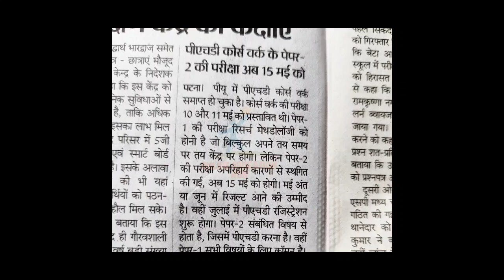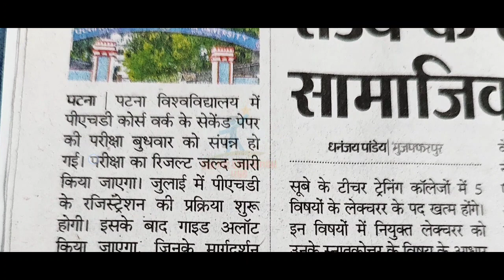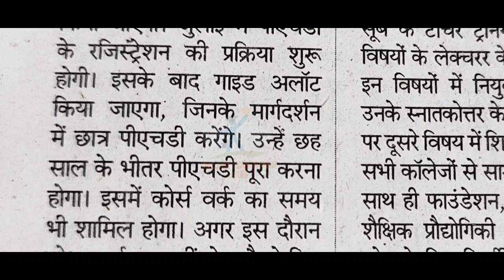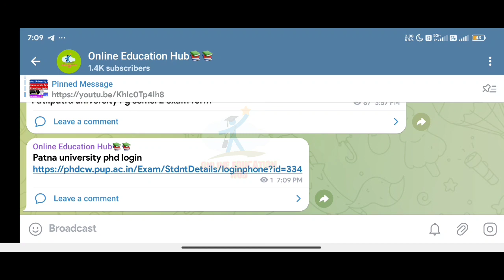Patna University PhD admission update 2024, Patna University PhD Course work exam result